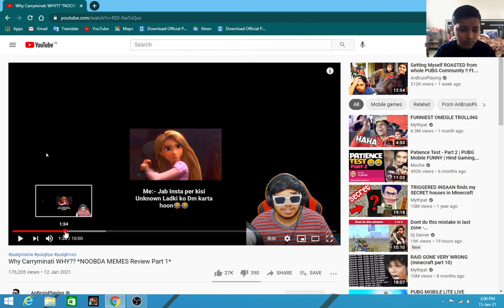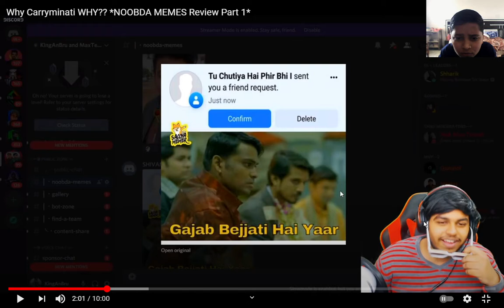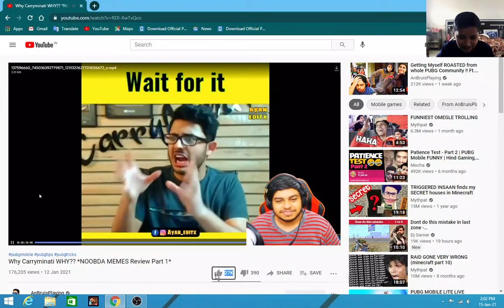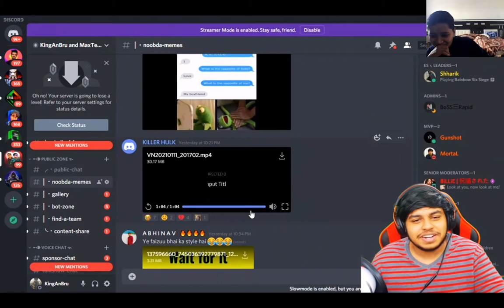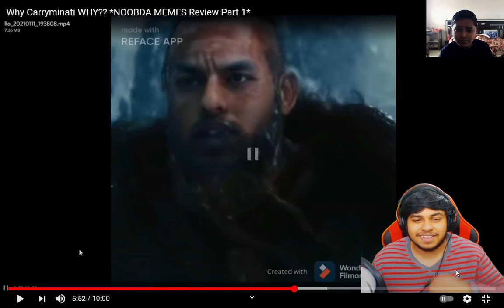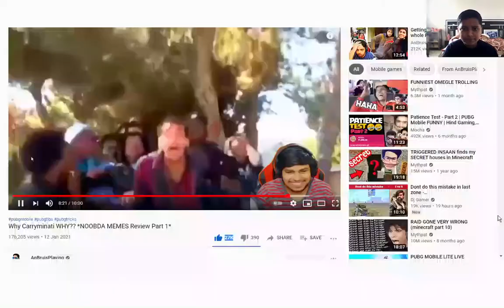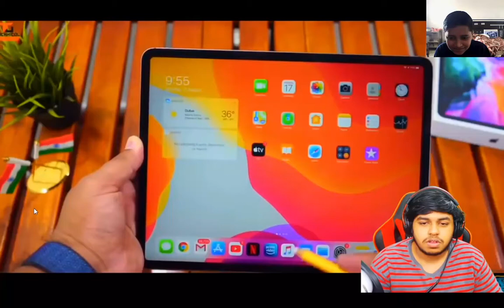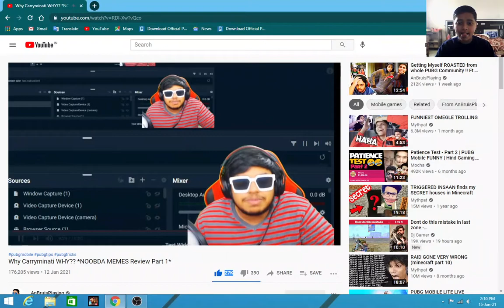today 1st rost video noor .ft anbru